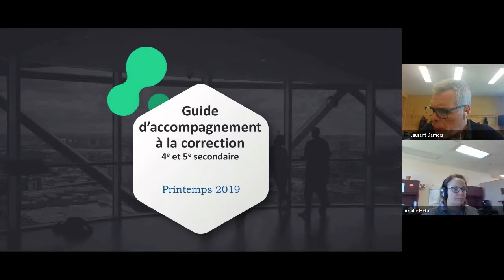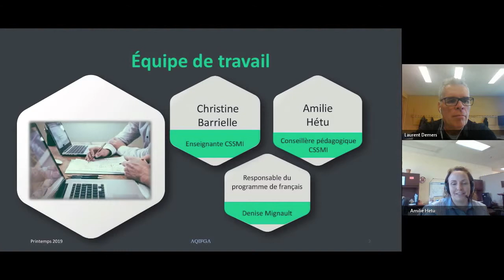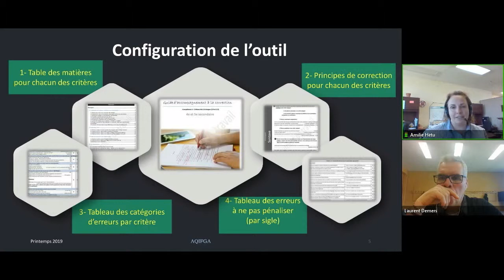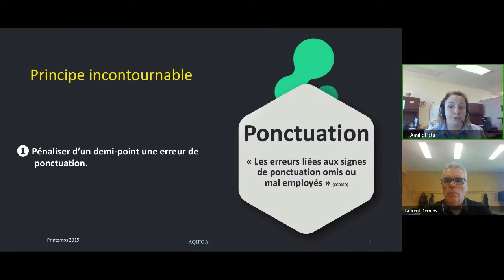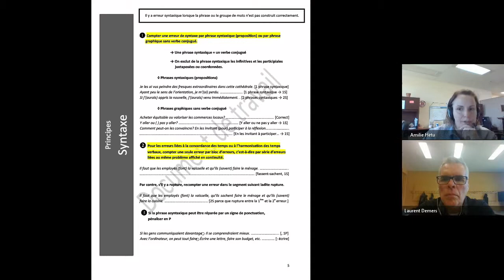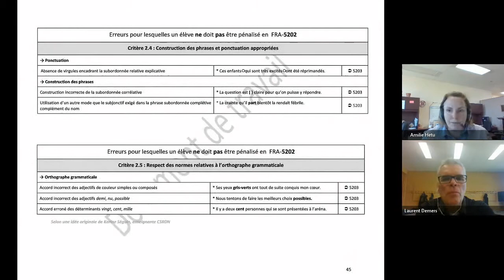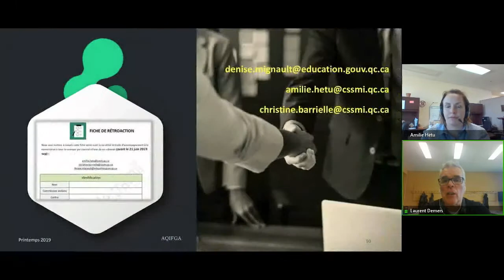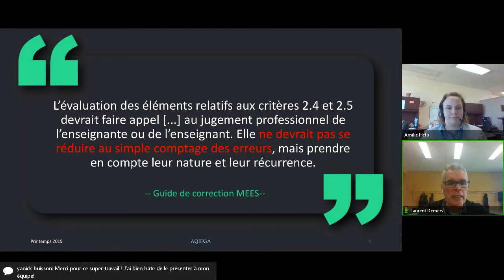Communauté Français, 16 mai 2019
Rencontre de la communauté FLE, qui s'est tenue le 16 mai 2019 dans le cadre des Après-cours FGA. Voir l'article complet sur le blogue